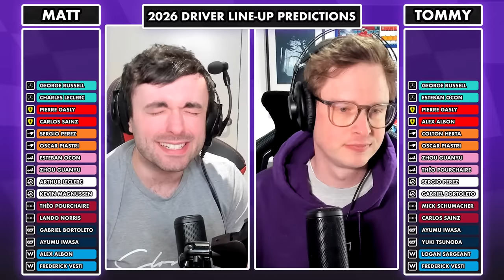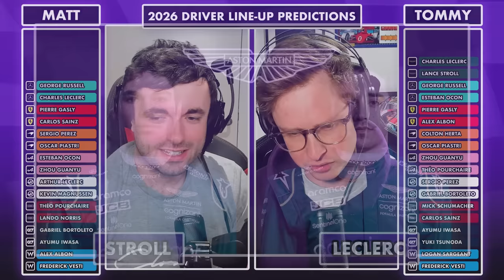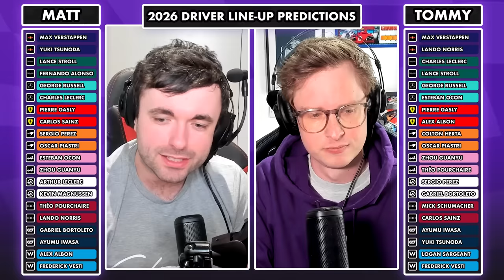Our 2026 F1 Driver/Team PREDICTIONS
What will the F1 grid look like in 2026? Will Lewis Hamilton retire? Matt and Tommy give their predictions for the 2026 season.
to get a 1 year supply of immune-supporting Vitamin D3K2 & 5 travel packs FREE with your first purchase! You can’t put a price tag on your own health!